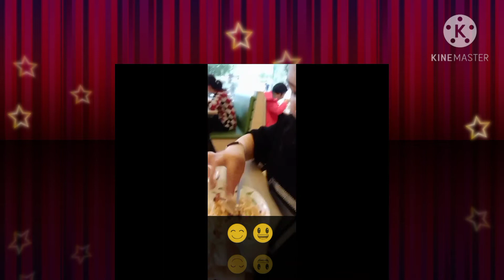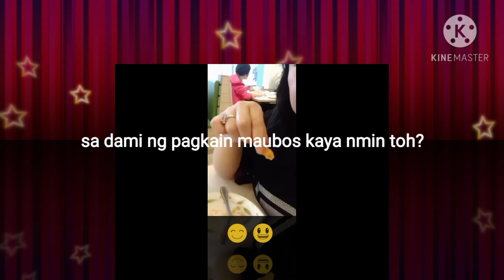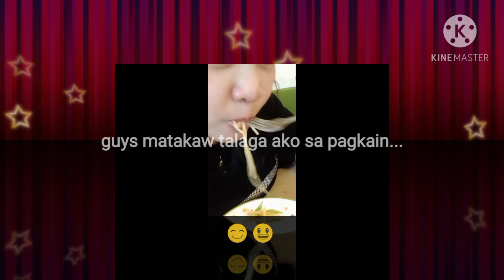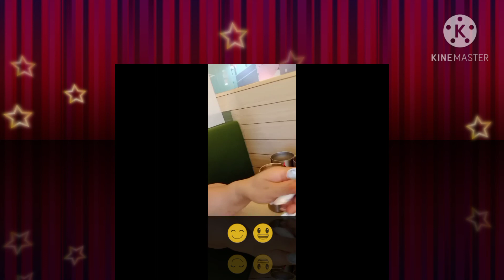Saizeriya Restaurant Hongkong (Mukbang)two of us!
SaiZeriya Restaurant Mukbang hongkong@meadowvlog872